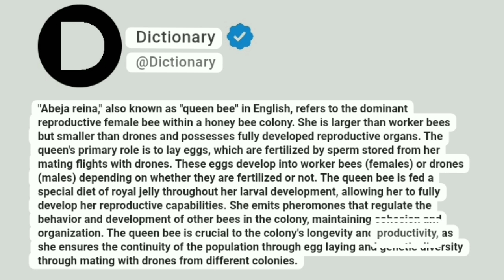Abeja reina Meaning In English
"Abeja reina," also known as "queen bee" in English, refers to the dominant reproductive female bee within a honey bee colony. She is larger than worker bees but smaller than drones and possesses fully developed reproductive organs. The queen's primary role is to lay eggs, which are fertilized by sperm stored from her mating flights with drones. These eggs develop into worker bees (females) or drones (males) depending on whether they are fertilized or not. The queen bee is fed a special diet of royal jelly throughout her larval development, allowing her to fully develop her reproductive capabilities. She emits pheromones that regulate the behavior and development of other bees in the colony, maintaining cohesion and organization. The queen bee is crucial to the colony's longevity and productivity, as she ensures the continuity of the population through egg laying and genetic diversity through mating with drones from different colonies.